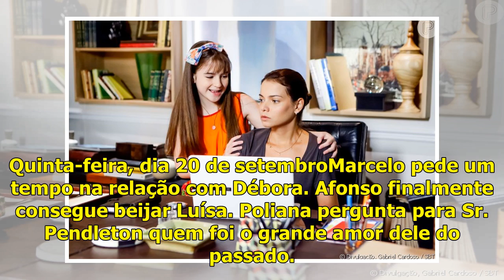Débora conversa com Glória sobre Marcelo pedir um tempo no relacionamento; confira o resumo da se...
Débora conversa com Glória sobre Marcelo pedir um tempo no relacionamento; confira o resumo da semana de As Aventuras de Poliana!

 Publicada em 15/09/2018 às 00:00 | Atualizada em 14/09/2018 às 16:15 Divulgação-SBT Segunda-feira, dia 17 de setembroLuca Tuber faz um vídeo em seu canal na internet e finge que levou um soco no olho de Guilherme e aparece com o rosto roxo. Mirela fica surpresa com o exagero que Luca fez. O vídeo ra...